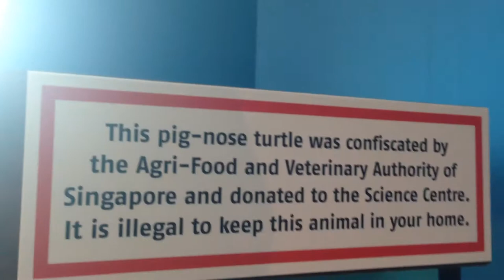Pig nose turtle